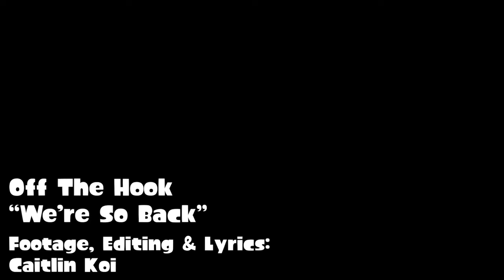♪ We're So Back 🎵 Caitlin Koi Lyric Video - Splatoon 3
⚠️ THESE LYRICS ARE NOT OFFICIAL. The real official Splatoon lyrics can be found in the official OST album booklets. They are written in hiragana and katakana, but serve only as pronunciation. The words have no meaning and are only meant to sound like language. Through an illusion called auditory pareidolia, you can mishear real language in the gibberish. These lyrics are my personal interpretation. ⚠️